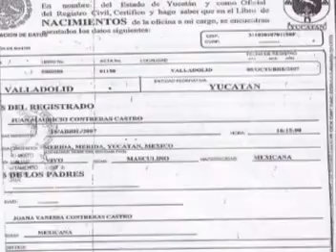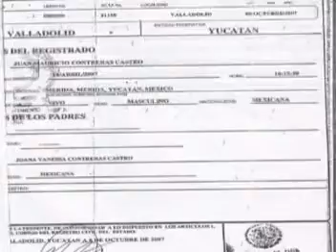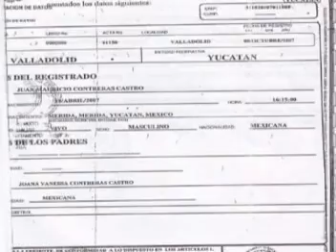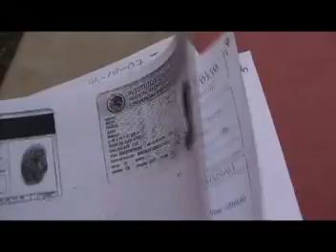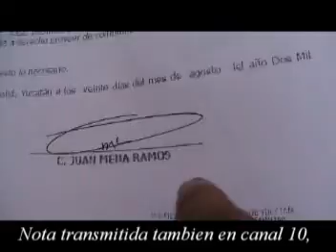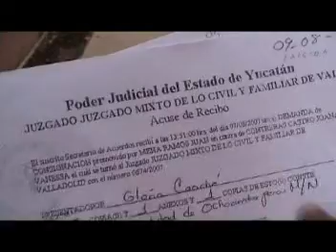INFORMATIVO TULUM EMISIÓN 22, PARTE 8.mpg